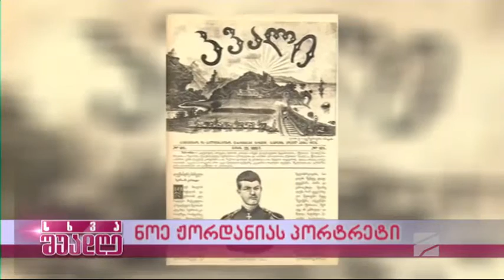ნოე ჟორდანიას პორტრეტი-დავით ხვადაგიანი და თომა ჩაგელიშვილი; სხვა შუადღე-2022.04.23